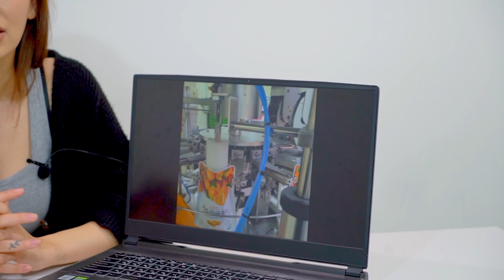PA LINE CO., LTD.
Industry : Machinery/Steel
Products : ROTARY PACKER

In Charge :  Mark, S. S. Kim
Address : 61, Ganam-ro, Seo-gu, Incheon, Republic of Korea